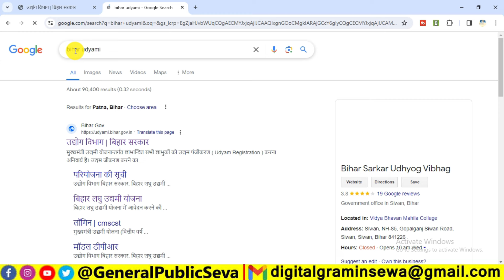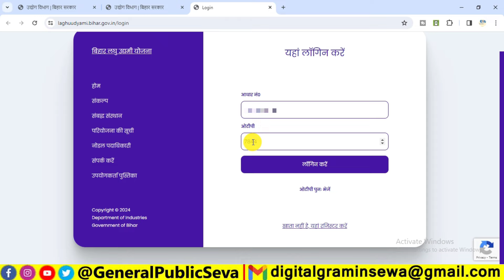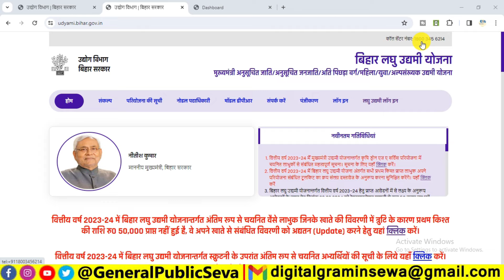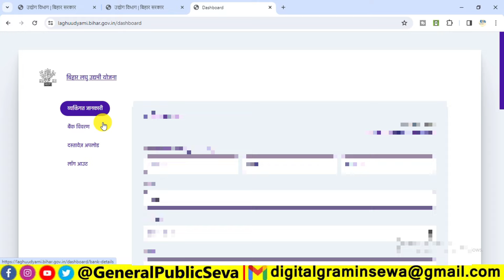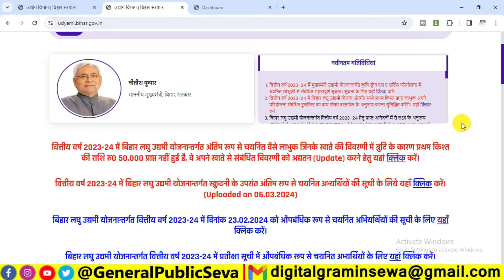Bihar Laghu Udyami 2nd Installment Online Kaise Kare | Bihar Laghu Udyami Dusari Kist Kab Aaegi 2024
1) What is the new scheme in Bihar 2024
2) Which scheme was introduced by Bihar government
3) What is the Bihar girls scheme
4) What is the scheme of unemployment in Bihar
5) What is the 3500 scheme in Bihar
6) What are the new schemes of government in 2024
7) What are the old age schemes in Bihar
8) What is the new scheme for Bihar students
9) Who can get berojgari bhatta in Bihar
10) What is the scholarship for girls in Bihar 2024